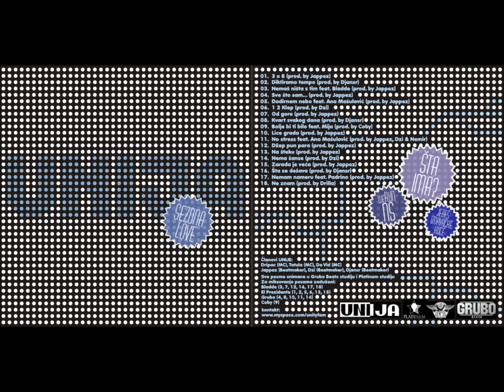Unija -02- Diktiramo tempo (prod. by Djansr)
Od sada album grupe UNIJA (Tatula, DaVid, Dripac, Dzi, Jappez, Djansr) "Sezona Love" iz 2009. godine i na nasem oficijalnom kanalu. Najslusaniji rep mixtape iz Novog Sada... I posle 4 godine, link za download je jos uvek aktivan... Album mozete lako preuzeti putem ovog linka:

UNIJA - Sezona love [2009]

ref:
UNIJAAAA, mi diktiramo tempo
gledaj kako radimo shta hocemo sa repom
grad po grad preuzimamo sve to
reperi se znoje brate nije im sve jedno.

DA VID:
Imam bolestan trip da budem bolji, budem ispred,
pa te pesme su bolje i nikada nisu iste.
Znam o cemu pricam pa gotive kad sam iskren
zapalicemo scenu, vec sada vide se iskre.
Samo pustim da me muzika ponese
pa kad dignem ruke gore pod njima osetim zvezde,
mozes da me mrzis i da mislis da sam kreten,
drugi misle da me ceka neko veliko vreme.
Imam jako lude ljude, s njima ne kaci se nikad,
jer kad resavamo problem to je ko da gledas "300".
Unija batice u potrazi za slavom
da bi smo stigli do cilja treba nam jos samo malo.
Znas za DaVid-a, on ide na sve il' nista,
neki ovo zovu igra, nisam dos'o da se igram!
Seti se mene dok seces vene u podrumu,
kreni na mene i otvori vrata monstrumu!

TATULA:
Nastoje da me zatvore, al na raporte mi dolaze
imam lude metafore, tako strasno je gle.
Mislite da u lovi ste, sitni ste pa vas lovim sve
pickice uvek lomim jer moram dalje da se probijem.
Previse love odnosim, cavama snove donosim
bitove uvek polomim, bas to su moji poroci.
Ne mogu da nestanem, ima me na sve strane
mnogo riba u igri, a ja idem na pecanje.
Gde pare drzis care? bolje nemoj skrivati
samo sve daj, jer veceras nismo pijani.
K k k kako bato? pocinjes da mucas
ekipa jaka ko NATO pa zato ti kevi kukas,
a ja nemam problem s ovim, svaki bit me ludo vozi
uvo na zvucnik prisloni pusti sta kazu moroni
i nikad se ne okliznem imam siljke na tikama
ti znas odakle poticem 21 000  EJ!

DRIPAC:
A kad me vide brate ko da vide zvezdu,
al nema potrebe da pozele zelju,
necu pasti skoro gari, ovo radim dobro gari,
da bi bio gde sam stvarno prosao sam mnogo stvari.
Oseti moj bol, oseti moj patnju,
mrznju i bes, riga oseti Vanju.
Gledaj kroz moje oci, pricaj kroz moja usta,
ponavljaj moje reci, zivi ko da nema sutra!
Ljudi se pitaju gde crpim inspiraciju?
Ne pisem dnevnik, brate samo pustim matricu
i tu lagano plovim, na pucinu te vodim,
duboke vode, vi ste neplivaci momci...
Ja sam video sto sranja, presao sam sto faza
da sam selo nemas dokaza.
Diktiram tempo, ovo je moja sljaka,
dominiram terenom zovite me Rafa Nadal !